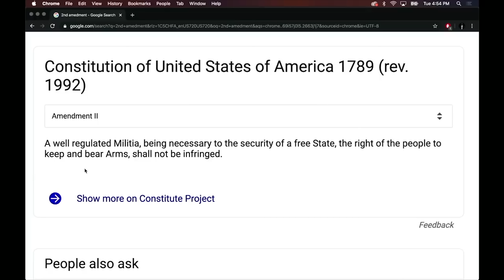Joe Rogan Debate with Gun Control proponent "Our Constitution is Silly Let's remake everything"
Joe Rogan Gun Control

Right, the document that was drafted by some of the brightest minds in History and established basic rights for All Americans is silly.

We can’t just create a law and instantly all the guns go away and as I eluded before, if that worked, there’d be no drugs in America.

Based on Pete’s logic, the more guns a country has the more gun-related homicides.

The US has the most guns in the world, yet we rank 30th in gun Gun-related homicides. Do I really need to say anything else?

So basically, you want to get rid of every gun because they’re all semi-automatic and none of them shoots faster than the other. My semi-auto handgun shoots just as fast as my AR. (The More You Know)

Did you ever stop to think that there are so many guns out there because people actually want them?

The government using the money I pay in taxes to offer me a fraction of what I paid for my gun isn’t going to incentivize me to sell it back to them when I can sell the gun on the commercial market for double or triple what the government is offering?

And let’s just be honest, if the government gave me more than I what I paid for the gun, I’d sell my gun back and use the money to go buy a more expensive gun or the same gun and then some ammo.

We already have the law banning fully automatic, it’s called the National Firearms act. If you ask me, that law is unconstitutional as hell. The 2nd Amendment didn’t say, only these guns, it said arms.

You banned the machine guns and now you want to ban the semi-autos, yeah, what were you saying about compromise again?

Mass Shootings make less than 1% of gun deaths in this country but you want to ban guns because of something that happens less than 1% of the gun deaths.

Home invasions happen exceedingly more times than mass shootings do. Millions of people each year use guns to defend their lives, Pete you have no idea what you’re talking about.

Just so you know. The average number of home invasions per year from 1994 to 2010 was One million thirty thousand. That sounds pretty realistic to me.

We are a free society. Plain and simple, we are the freest country in the world, that’s why.

It’s why you can say the ridiculous things you’re saying without being prosecuted. We are country that prioritizes freedom and if you don’t have the means to effectively check your government or effectively defend your life and or family you are not free.

The most effective tool to do all those things is the gun. This is why other countries regulate guns the way they do because they don’t prioritize freedom.

You’ve said a lot of misinformed things, Pete. A lot!

Unfortunately, there too many people out there saying the same misinformed things.